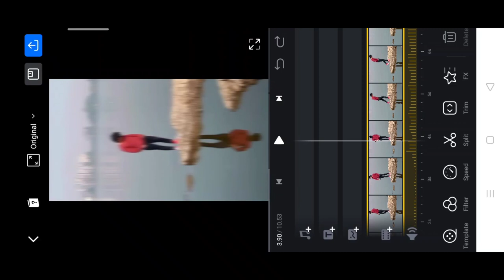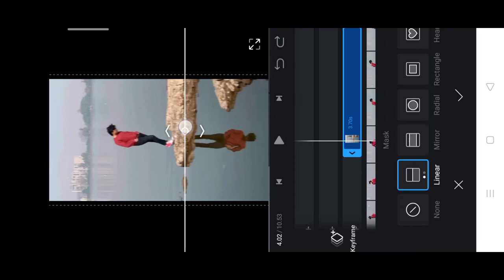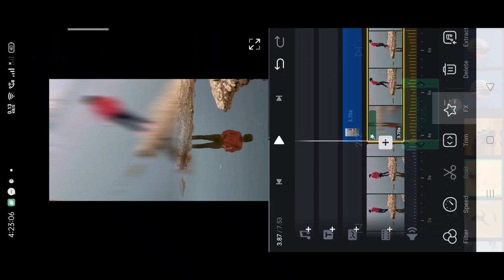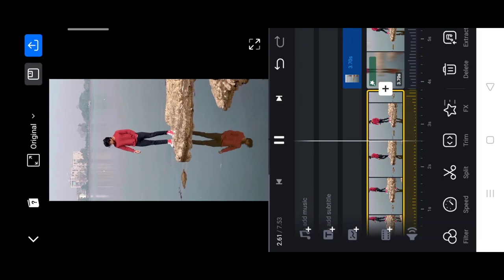Instagram viral water splash reel video editing | trending vn water splash reel video editing 2023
Pov reel video editing
How to make pov reel video editing
Viral pov reel video editing
Idc glasses reel video editing
video editing
reels editing
viral reels editing
moon video editing
Lokesh editing
moon reels video editing
trending moon reels video editing
trending sky video editing
sky reels video editing
Instagram trending reels editing
moon reels editing

video editing
instagram trending video editing,reels editing
new trending travel reels video editing
new trending instagram reels video editing
Instagram reels trending travel video editing
instagram reels trending trip video editing

tweet reels video
how to make tweet video for instagram reels
how to make tweets video for instagram reels
Video editing
how to make tweet video for reels
reels par tweet wali video kaise banaye
Instagram reels video editing
Viral tweet reels video kaise banaye
how to edit tweet videos for instagram reels in hindi
Vn reel editing
memes wali tweet reels kaise banaye
The boys video editing